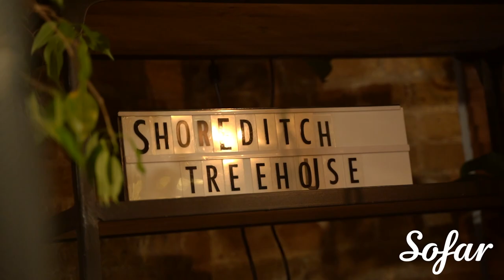Harvey Whyte - Mocktails and Weed | Sofar London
Sofar Sounds connects Harvey Whyte and music-lovers around the world through intimate shows in unique venues.

Filmed by:
Daniel Babusca

Audio by:
Anvil Audio

Edited by:
Daniel Babusca

Additional Credits:
Filmed at Shoreditch Tree House, London